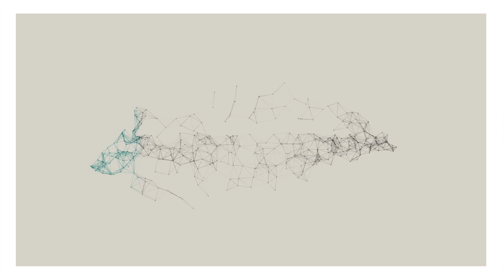Middlesex Hospital Joins the Mayo Clinic Care Network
Watch Vincent Capece, President and CEO of Middlesex Hospital and Keith Cannon, M.D., Mayo Clinic Internist and Medical Director for the Mayo Clinic Care Network, Southwest Region discuss the addition of Middlesex Hospital to the prestigious Mayo Clinic Care Network—making Middlesex the first hospital in Connecticut to be chosen to work together with Mayo Clinic